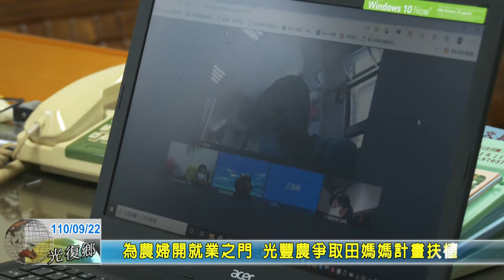20210922 06 為農婦開就業之門 光豐農爭取田媽媽計畫扶植